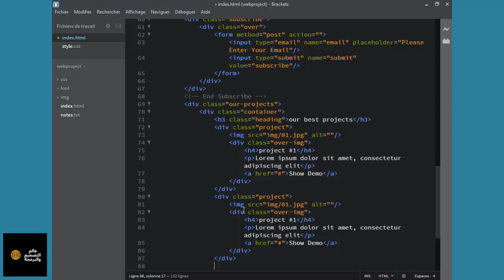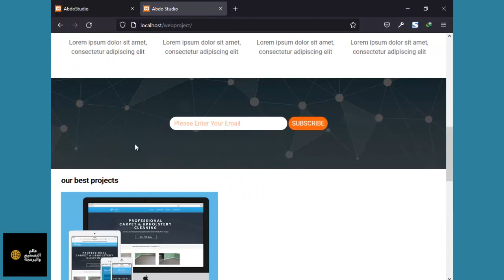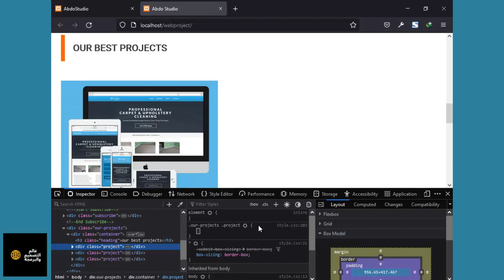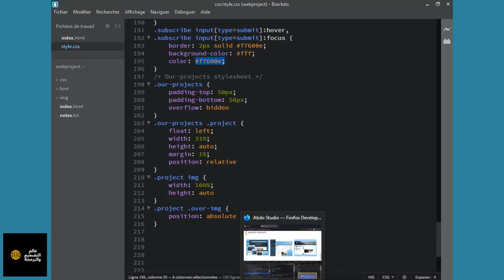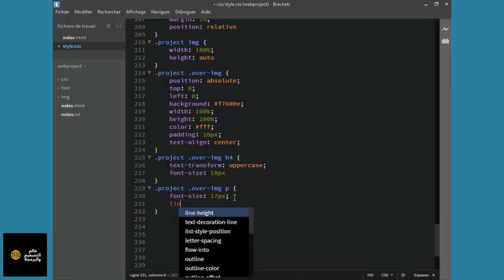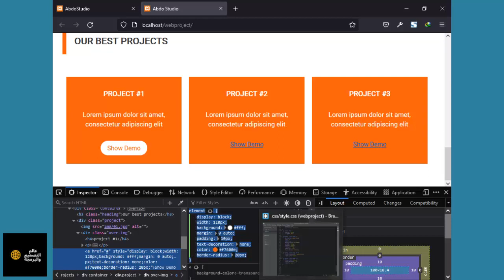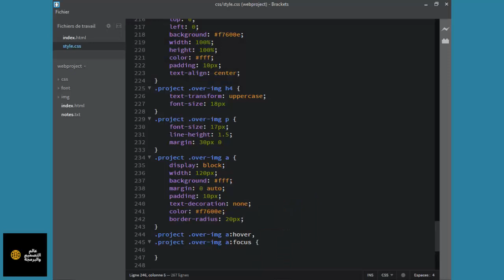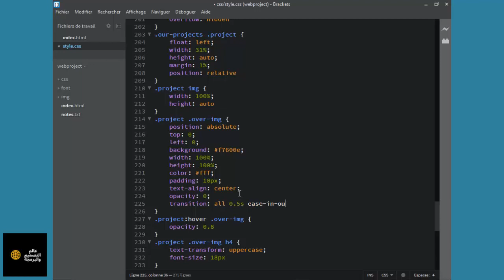تصميم مواقع الأنترنت | تصميم قالب متجاوب من الصفر - الجزء 5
تصميم مواقع الأنترنت تعتبر واحدة من أفضل المهن وأكثرها دخلا وخصوصا في هذه السنة ، الكثير من الأشخاص يحققون منها دخلا قارا من خلال العمل في الشركات أو دخلا متفاوتا من خلال العمل في مواقع العمل الحر، فإذا كنت من الذين تابعوا معي دورة أساسيات لغة html و دورة أساسيات لغة css فتابع هذه الدورة الجديدة.

تصميم قالب متجاوب ومتوافق مع كل الأجهزة من الصفر فقط ب html و css .

في هذا الدرس الخامس قمنا بتصميم قسم المشاريع السابقة